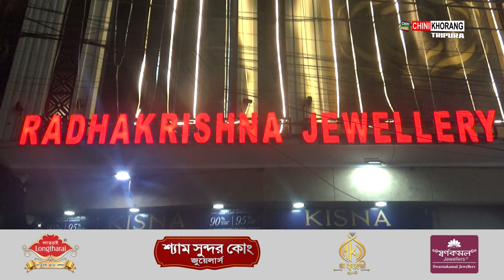Radhakrishna Jewelers Tubuwi Phaikha Festive Session ni Dhamaka Offer Saradiya Swarna Bahar 2023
🟢 Ossa Mwtai Terno Bwskango Tonwi, Haino hai Radhakrishna Jewellwers Tubuwi Phaikha Festive Session ni Kaisa Kotor Dhamaka Offer Saradiya Swarna bahar-2023. Srangsalo Radhakrishna Jewellwers Show Roomo Kaisa Kokthum Panda Khlaiwi oh Saklaimung Rwkha Radhakrishna Jewellwers ni Nokphang Narayan Debnath.